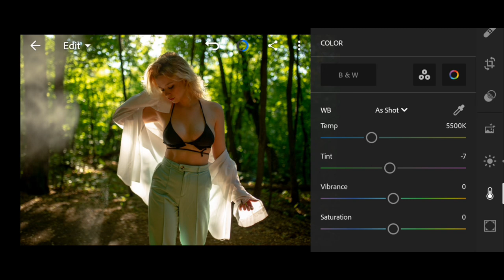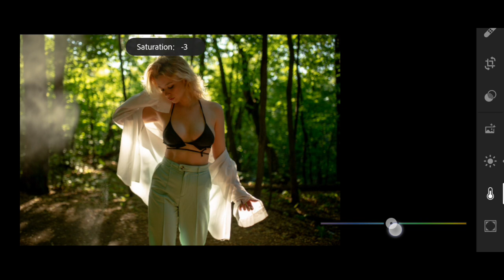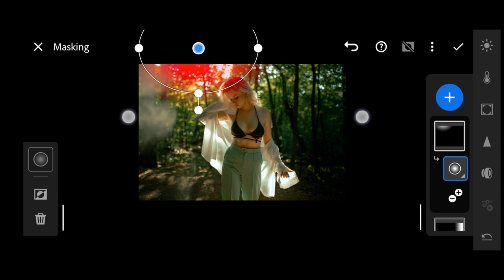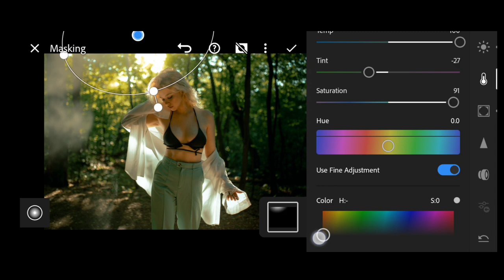How to Create Stunning Colour Grades in Lightroom Mobile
Take your photo editing to the next level with this in-depth color grading tutorial for Lightroom! Whether you're a professional photographer or a hobbyist, this tutorial will teach you the techniques and tools you need to enhance the colors in your photos and create stunning, cinematic looks.

You'll learn how to adjust exposure, contrast, and saturation, as well as how to use Lightroom's HSL panel to fine-tune individual colors. We'll also cover advanced color grading techniques like color matching and split-toning. Plus, you'll get access to a downloadable preset pack to help you achieve professional results quickly and easily.

This tutorial is suitable for all skill levels and no prior knowledge of Lightroom is required. By the end of the tutorial, you'll have a solid understanding of color grading and be able to create beautiful, cinematic images that stand out from the crowd.

How to make professional photography tutorial

Lightroom presets stellar dark How you can get download free presets

Stellar photo editing in Lightroom

How can I use stellar preset mobile

Password will appear as card at the upper right corner of

the screen. 2 Watch it on Youtube App

Don't skip the video or else password will not pop up. Watc Carefully and attentively.

Have Patience.

For Example:

1️⃣ Password: 13*

2️⃣ Password: *22

X

Lightroom presets colour effect presets photography in

Lightroom

PicsArt photo editing lightroom presets photography tutorial Adobe lightroom mobile photography

Lightroom editing

Mobile photography and videography